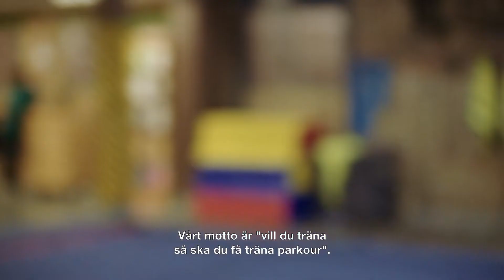Föreningsresan med Folkspel – Vi träffar ett gäng parkourutövare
I Föreningsresan med Anna och Emil Jönsson Haag, möter Folkspel parkour-föreningen Street Mentality. Föreningen utan avgift! Coola hopp och rullar utlovas!

Visste du att Folkspel är en ideell och politiskt obunden organisation, med 72 riksorganisationer som medlemmar? Vi är helt enkelt föreningslivets eget lotteribolag och drivs helt utan privata vinstintressen. Allt överskott går tillbaka till Sveriges fantastiska och unika föreningsliv.

✨Rekommenderade kanaler!

Följ oss!